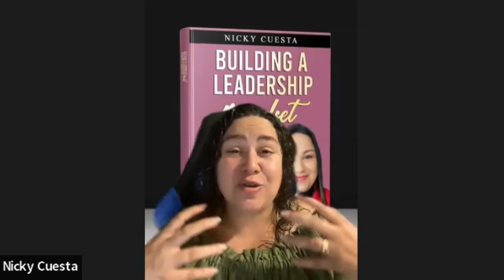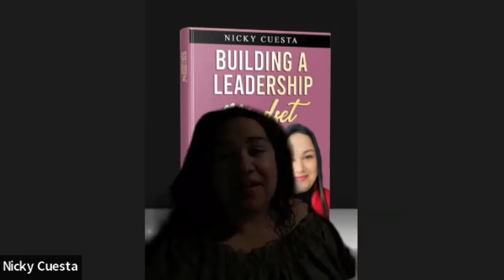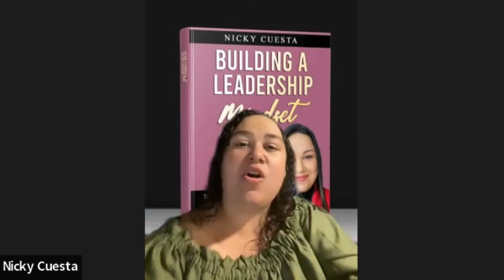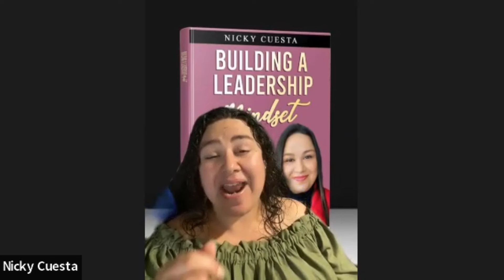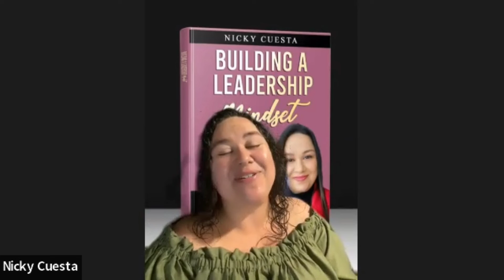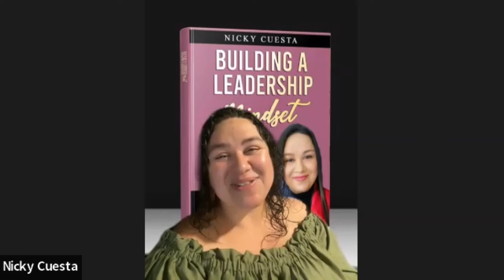Meticulous Moments with Juanita Kapp: Interview with Nicky Cuesta